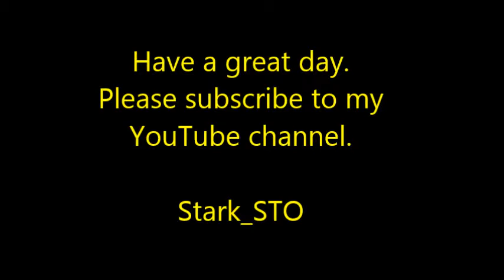State of the Federation Regulus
Accolade: State of the Federation Regulus.

Narrated by Leonard Nimoy.